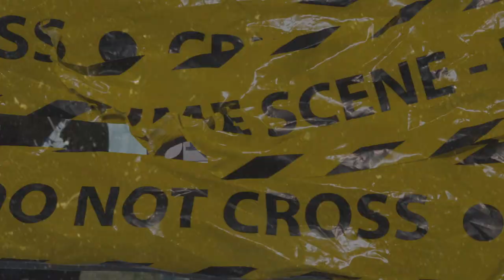(FFNP) Bla$ta x EBK Young Joc Type Beat ~ Chop Suey (Prod. 2Tone)